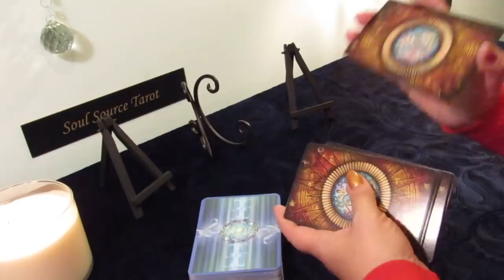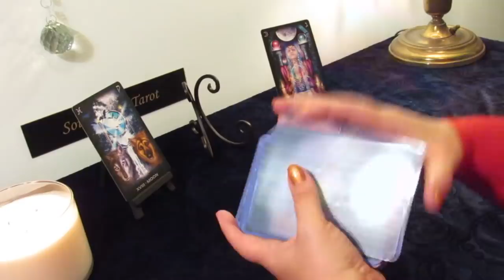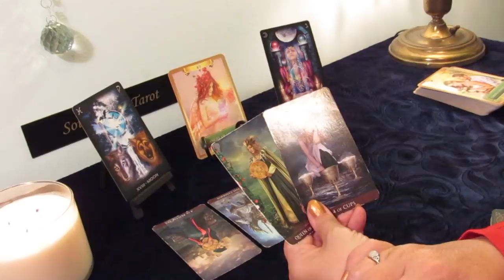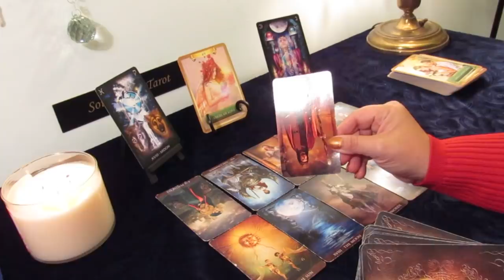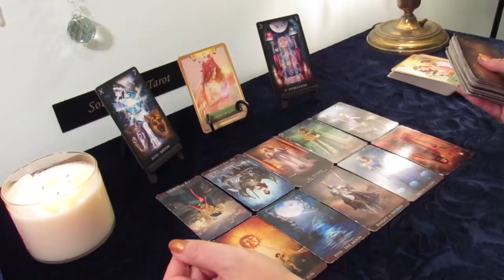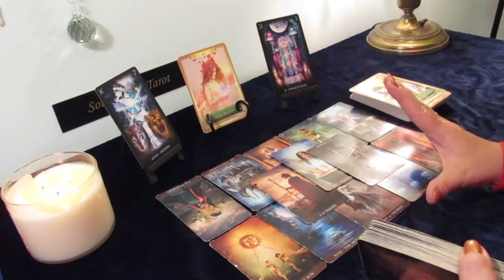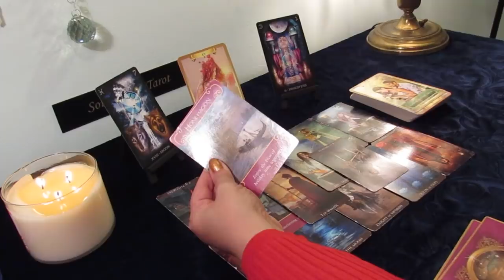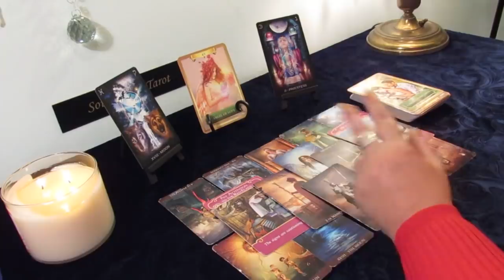The Daily Vibe....The Final Verdict....Truth be Told~ April 18 Daily Tarot Reading